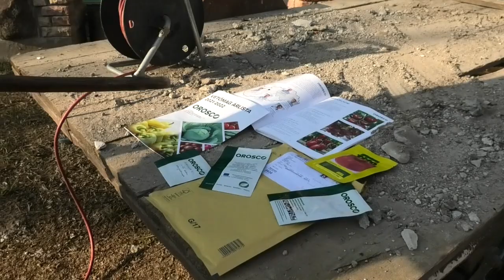Bugaszegi szösszenetek - A rejtély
A Janibácsi készül az évértékelőre, másrészt megoldódni látszik a bugaszegi közbeszéd tárgyát hetekig uraló rejtély.